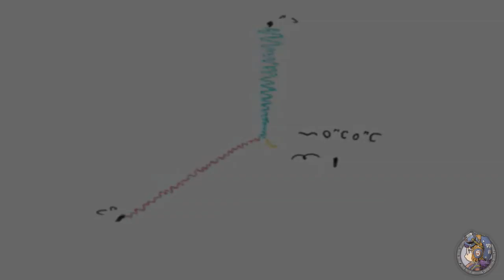【アラレ】 Triple Baka 「German Fandub」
So wer mich schon länger kennt weiß das ich dieses lied schonmal verunstaltet hab, und nu tu ich das nochmal XD
ich hoffe doch das es wenigstens etwas besser is als letztes mal ^^
es wird zwar keinen auffallen aber ich hab nochmal was am text geändert... nun viel spass ^^

Voice/Lyrics: Aralepyon